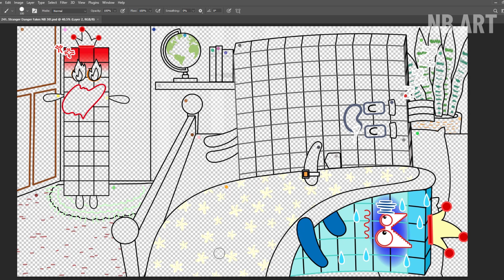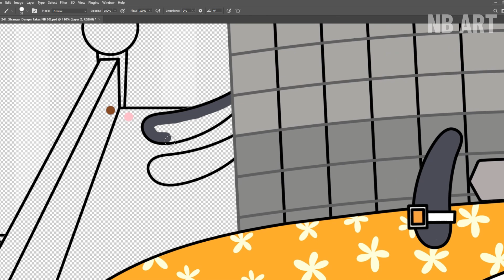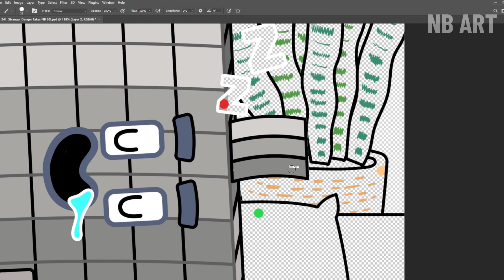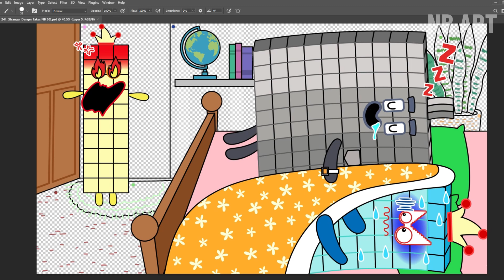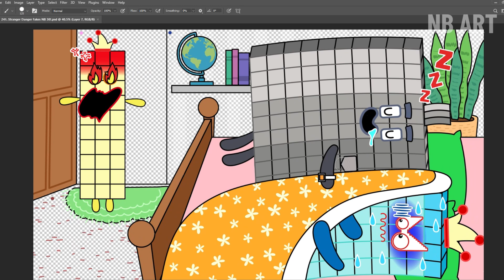Stranger Danger Fakes NB 30! Numberblocks Fanmade Coloring Story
Tools: Adobe Photoshop
Recorder: Camtasia
Edited video : Camtasia